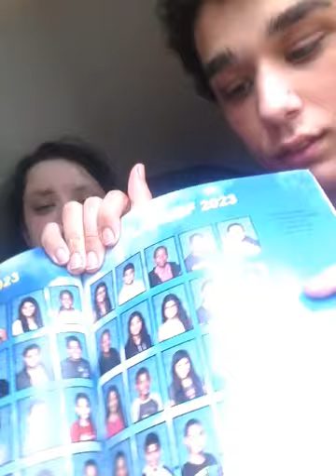truth or dare who will win